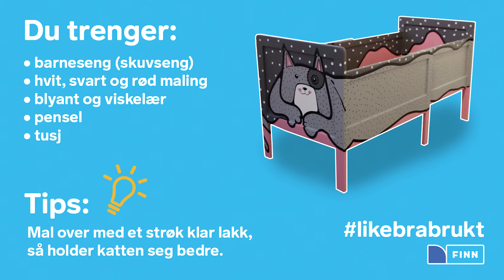Magisk katteseng malt av Fam Irvoll - DIY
Sjølveste Fam Irvoll viser hvordan man lager en magisk katteseng! Her kan du se prosessen fra a-å. Dette er DIY på høyt nivå. Fam kan triksene og nå kan du også lære hvordan man gjør det. Senga er kjøpt brukt på FINN torget, med FINN appen.